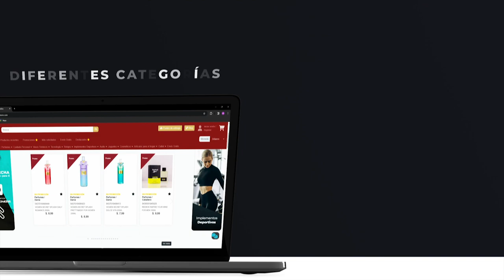Compra Online en nuestra página web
En ntsstore.com podrás encontrar electrodomésticos, vasos térmicos, artículos personales, perfumes y mucho más.🤩

Regístrate en nuestra página web y empieza a hacer tus compras.  ¡Rápido, fácil y seguro! 🛒💻🔥

¡Aprovecha nuestros precios únicos y promociones!